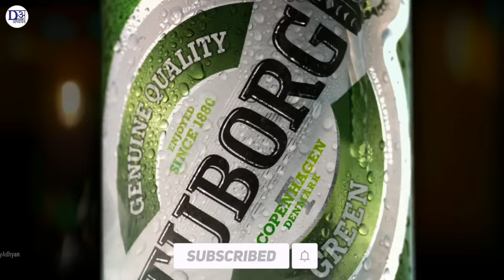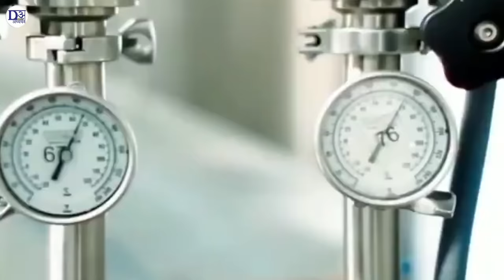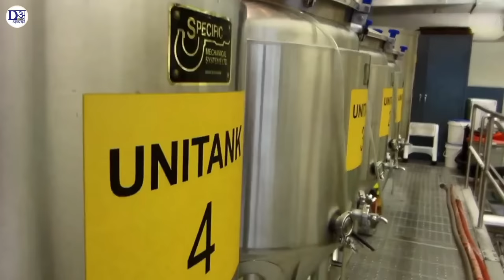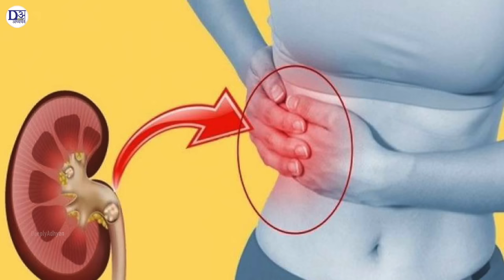देखिये टूबोर्ग बियर कैसे बनती है 🍻| Beer Kaise Banti Hai | See how "Tuborg Beer" is made.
Title- देखिये टूबोर्ग बियर कैसे बनती है 🍻| Beer Kaise Banti Hai | See how "Tuborg Beer" is made.
- Hindi

Your Queries-

Beer
Beer Kaise Banti Hai
Beer factory dikhao
Beer kaise banti hai in hindi
beer ke fayde kya hai
beer pine se kya hota hai
beer ke nuksan kya hai
tuborge beer kaise banti hai
Is Tuborg an alcohol?
Is Tuborg Strong beer?
Is Tuborg Indian beer?
Is Tuborg beer harmful?
Can I drink Tuborg?
Is 15 beers a day too much?
tuborg price
tuborg beer price in india
tuborg beer alcohol percentage
tuborg meaning
tuborg india
tuborg green
Is beer good for health?
Is 1 beer a day healthy?
Does beer make you fat?
Can beer make you drunk?
Does beer taste good?
How does beer taste like?
What is the tastiest beer?
Does beer taste like pee?
What is the best tasting alcohol?
beer price
list of beer
beer brands in india
beer alcohol content
beer near me
beer benefits
best beer
beer can